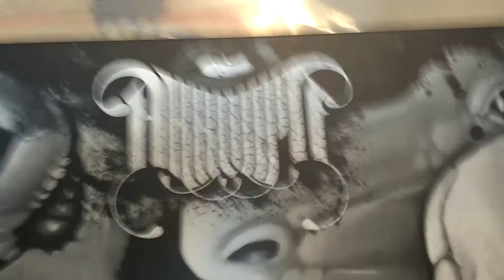Love Those Guys!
Alright, so the band's called Akkolyte but whatever.